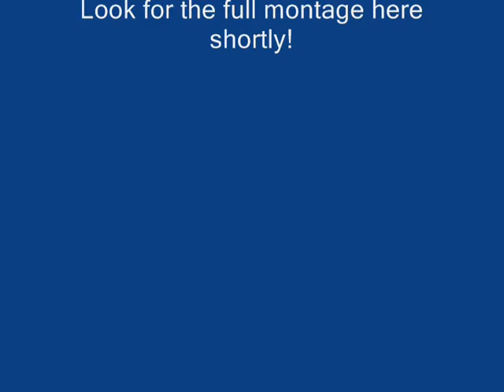Armor Lock Montage TRAILER